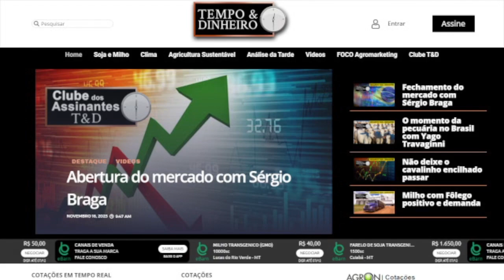Soja no Cerrado está comprometida ? E as chuvas previstas vai reverter a situação de escaldadura?